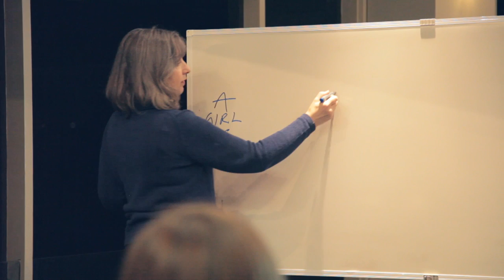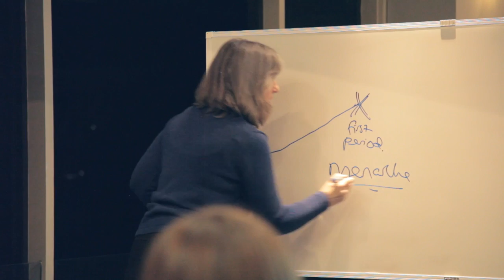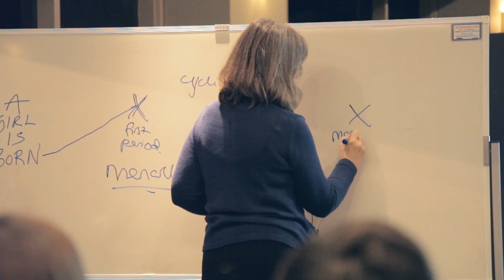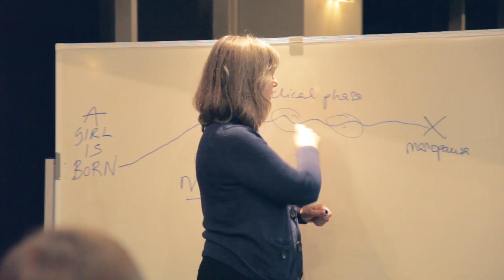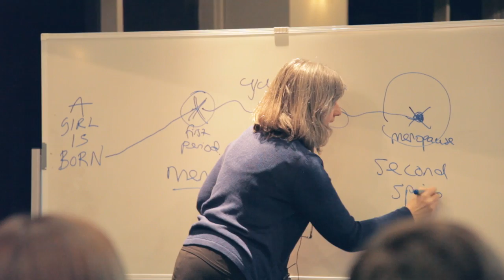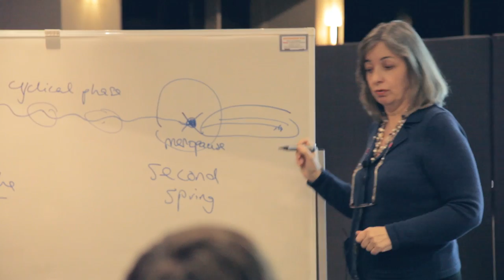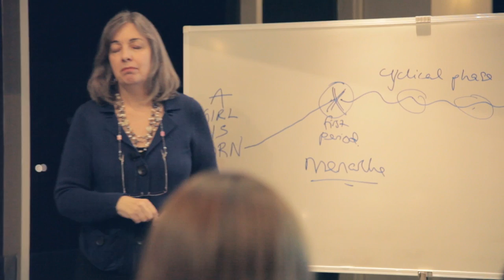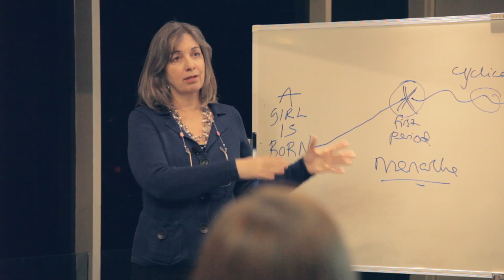Challenging our Thinking series - Lara Owen and Fabian Dattner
Lara Owen, author and expert on menstruation and menopause, on demystifying, understanding and celebrating women's physiology.